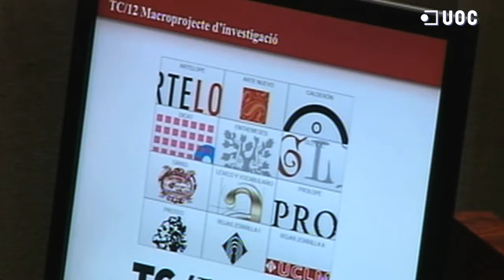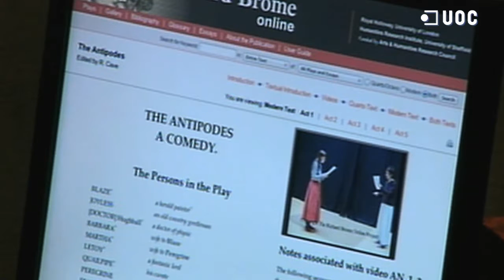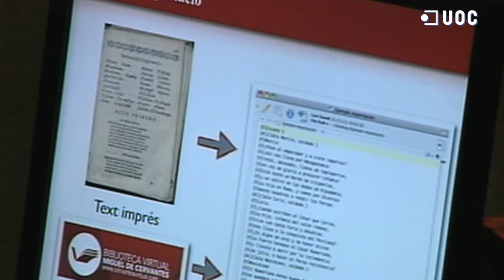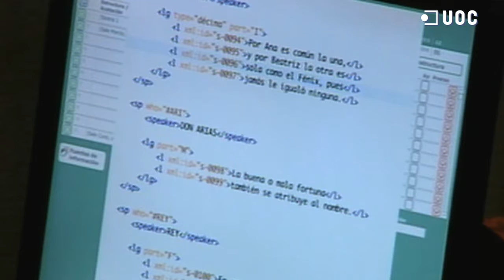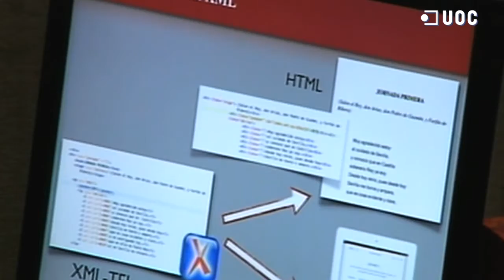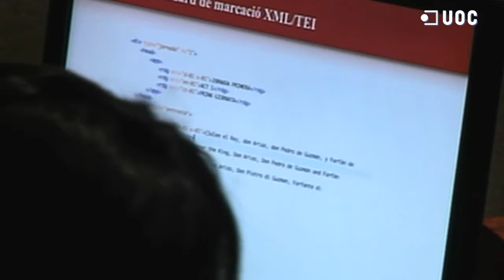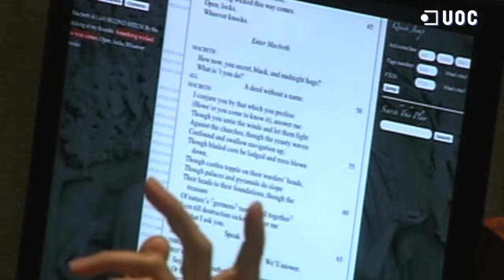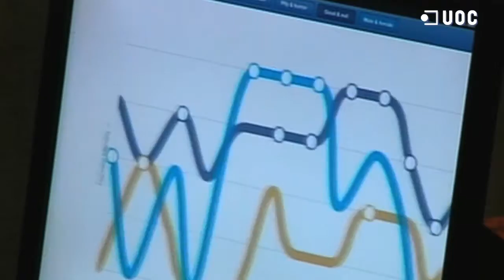Els Reptes de l'Edició Digital_Taula 3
Cap a una col•lecció digital de teatre clàssic europeu multilingüe i multimèdia. L'espai digital és automàticament un espai internacional?

Exposició del projecte d'una col•lecció de teatre clàssic europeu formada per edicions digitals multilingües (en les llengües de les quatre dramatúrgies principals del Barroc i Renaixement europeu) i multimèdia.